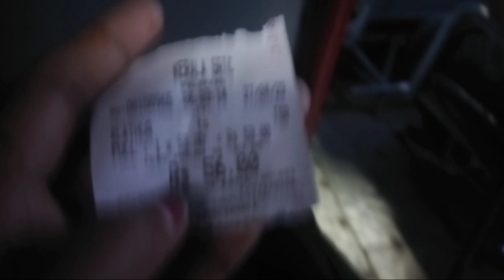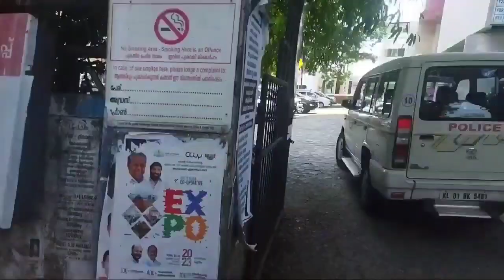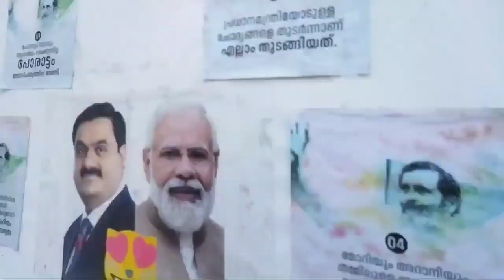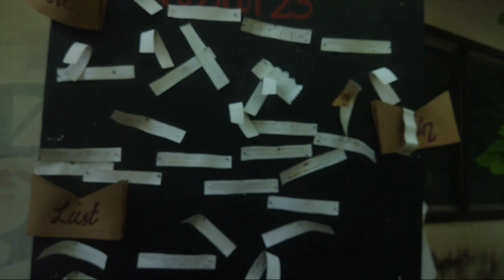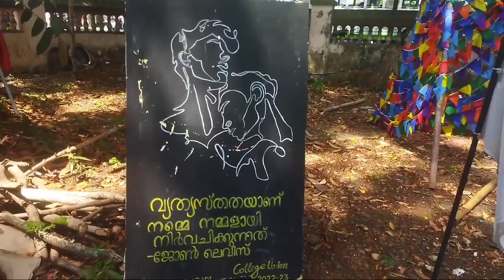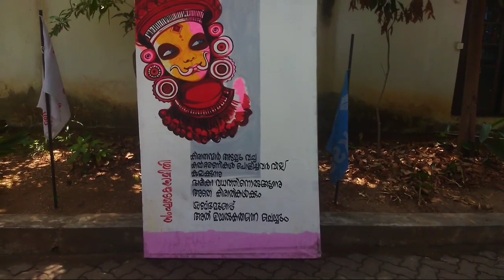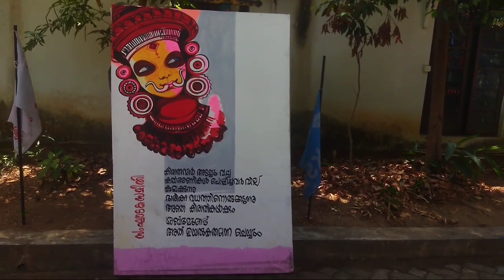എൻ്റെ കോളേജ് കണ്ടിട്ട് വന്നാലോ/govt.law college ernakulam